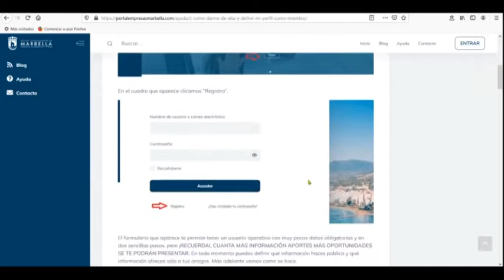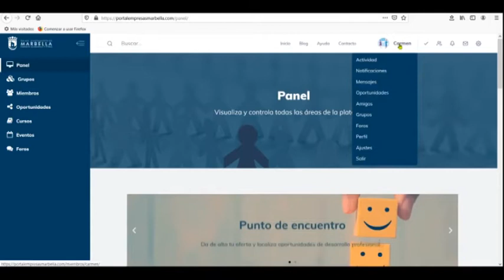Portal de empresas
Una plataforma que nace como complemento de la agencia municipal de intermediación, que pretende convertirse en punto de encuentro para dar de alta ofertas de colaboración y empleo, localizar oportunidades, descubrir recursos y publicitar eventos de las empresas participantes.